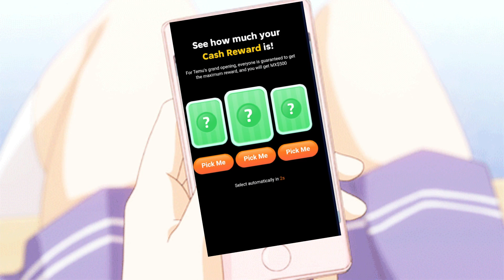UNA NIÑA FANTASMA "JUGUETONA" || JUEGO H3NTAI DE TERROR || THE WAY HOME #3